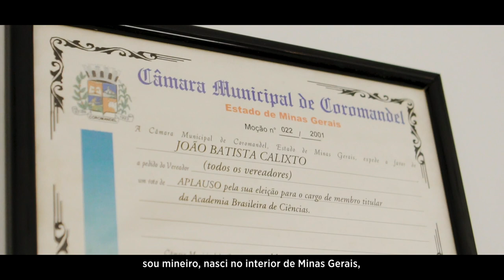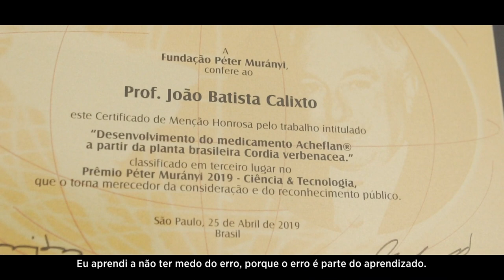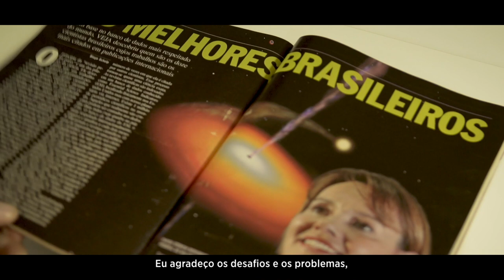Nióbio | CBMM | Farmacologista João Calixto | Prêmio CBMM de Ciência e Tecnologia (2019)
Sempre movido por desafios, o farmacologista João Batista Calixto registrou patentes aqui e no exterior, e foi peça fundamental na criação do órgão de apoio ao desenvolvimento de medicamentos no Brasil: o Centro de Inovação e Ensaios Pré-Clínicos (CIEnP).

Vencedor do 1º Prêmio CBMM, na categoria Tecnologia, Calixto considera o suporte a novos talentos uma das suas maiores contribuições para aumentar o nível da ciência no país e torná-la, efetivamente, uma aliada da sociedade. Assista ao vídeo e conheça essa trajetória inspiradora.